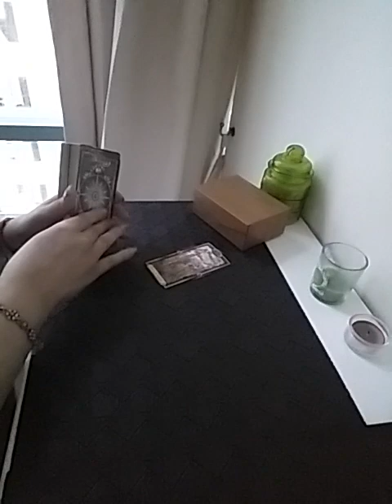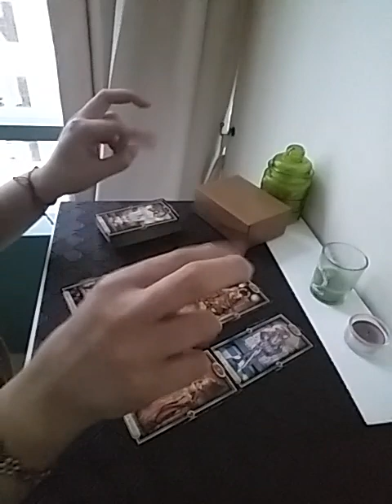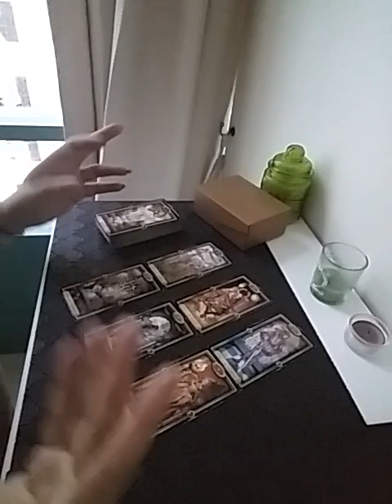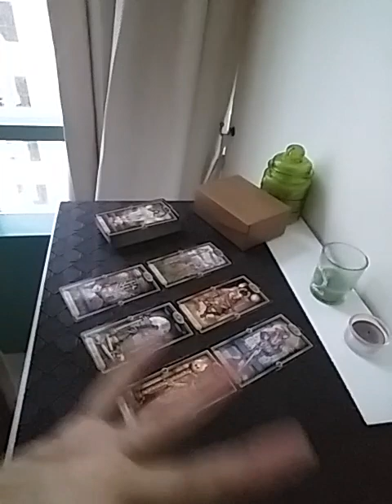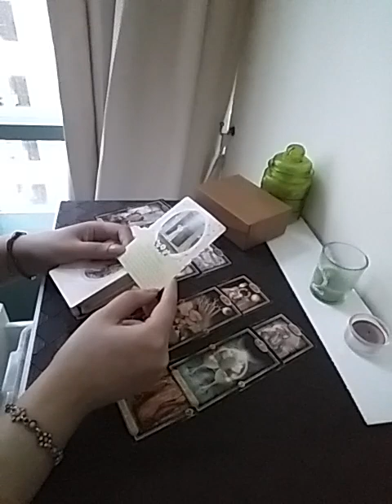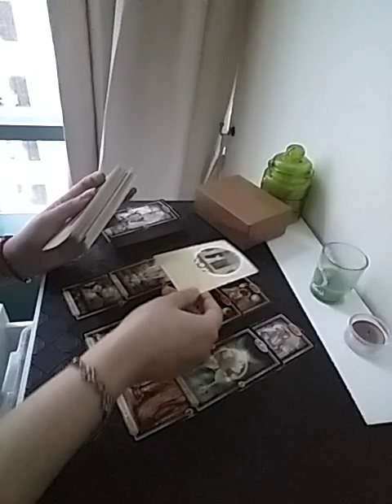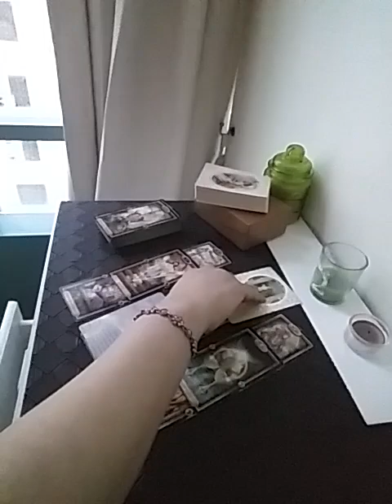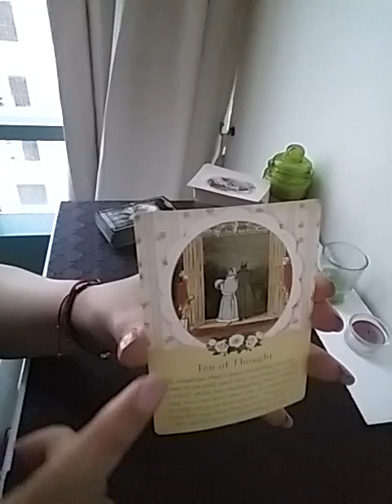TAURUS December 2023 ( 1 - 7 ) ~ this love offer brings justice n many blessings to you 💍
Services i offer :

1- 1 question reading - 35 USD

2- 2 question reading - 55 USD

3- 3 question reading - 70 USD

4- 5 question reading - 100 USD

5- Love n Relationships - 100 USD

6- 15 Minutes customized *SPIRITUALLY CHARGED* affirmations that give 100% RESULTS  - 100 USD

7- Consultation and step by step guidance to MANIFEST your Dream Desire and Goal.

8- Unique Scripting technique to manifest your desire - 80 USD

9- Protection from bad influences and energies - 60 USD

10- Removal of Black Magic - 100 USD

12- Dream Interpretation - 40 USD

13- Spiritually Charged Affirmations + Unique Scripting Technique - 150 USD

14- Money rituals - 60 usd

15- Love Rituals - 100 usd

16- Subliminals - 100 usd

17- Consultation along with 1 manifestation technique - 100 usd

18- Angel guidance - 40 usd

19- 5 Minutes Guided Meditation - 50 usd

20- 5 Minutes Affirmations - 50 usd